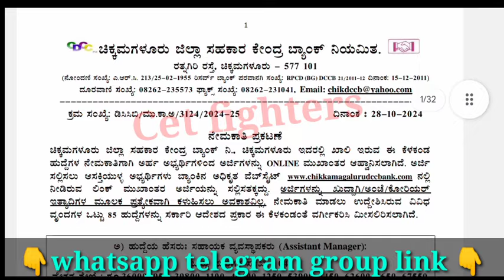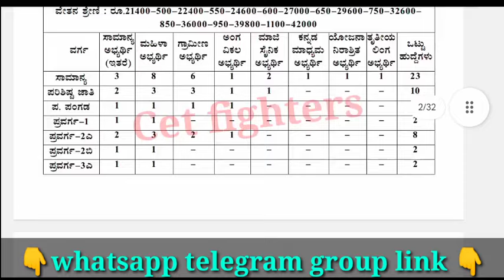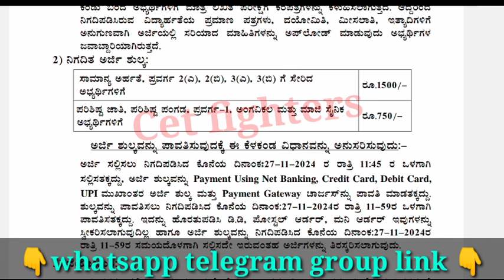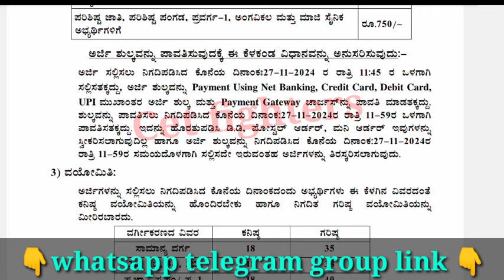DCC BANK RECRUITMENT 2024|DCC BANK JOBS|KARNATAKA JOBS 2024|DCC BANK PEON JOBS